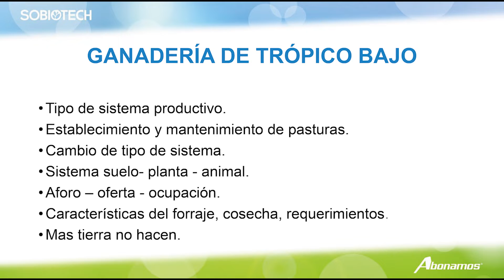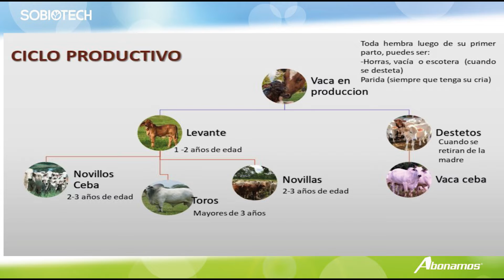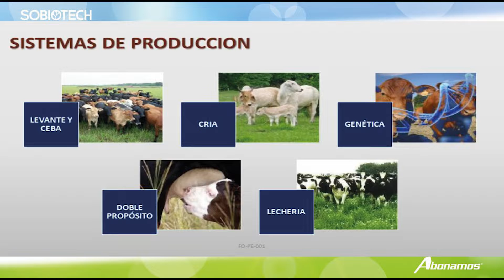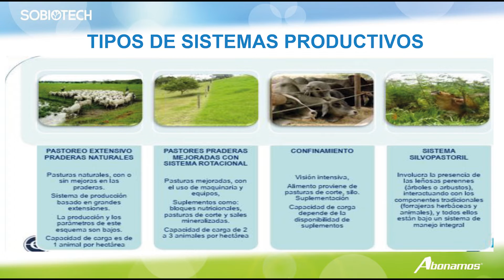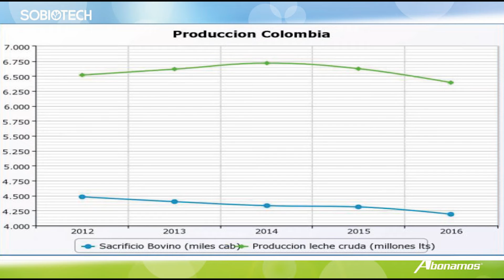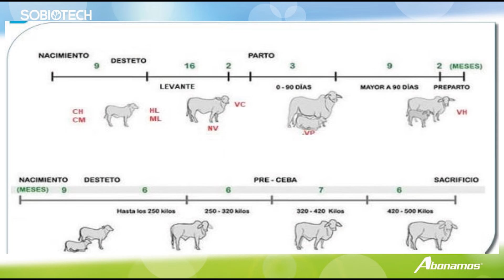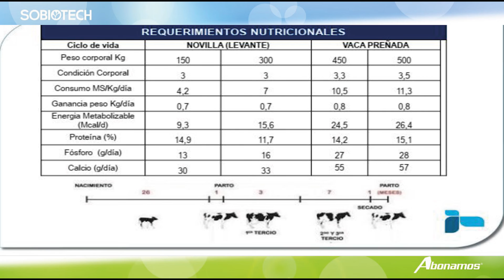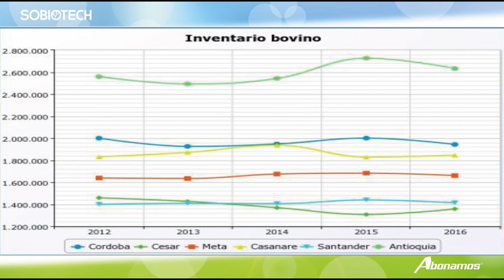Manejo de pastos en trópico bajo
En la ganadería de trópico bajo se dan los sistemas productivos de levante y ceba, cría, genética, doble propósito y lechería.

Según los parámetros de cada finca se definirán los objetivos a trabajar en el suelo, ya que las necesidades del bovino cambian según la etapa en que se encuentra. Por esto se deben hacer aforos, con el fin de determinar la cantidad y calidad de pasto que se requiere por hectárea, cumpliendo los requerimientos nutricionales que lleven a alcanzar sus metas productivas.

📲 Visítanos en nuestros canales digitales